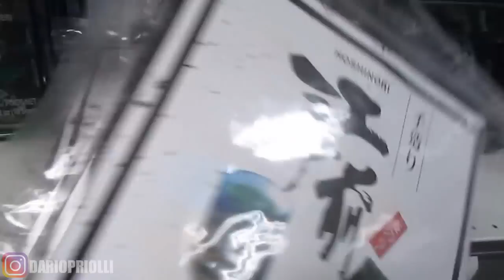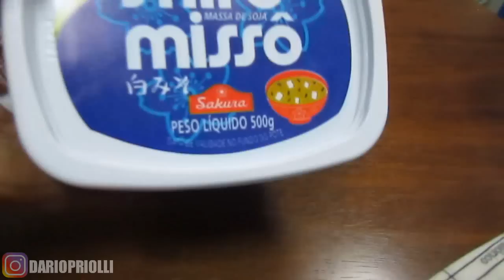MELHOR QUE COXINHA GIGANTE!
▼ME SIGA NO TWITTER, SNAP OU INSTAGRAM▼

DARIO PRIOLLI
Caixa Postal 32
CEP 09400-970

bjos